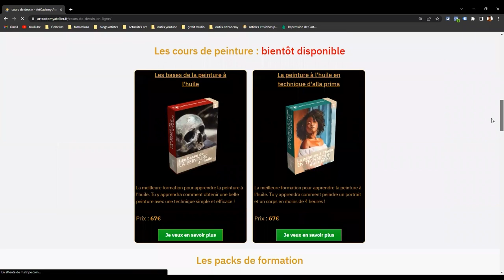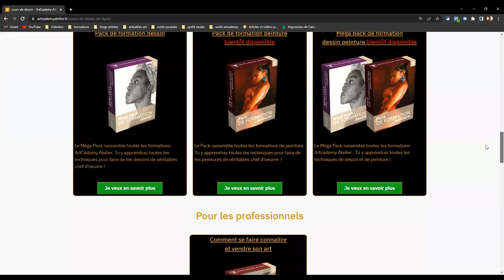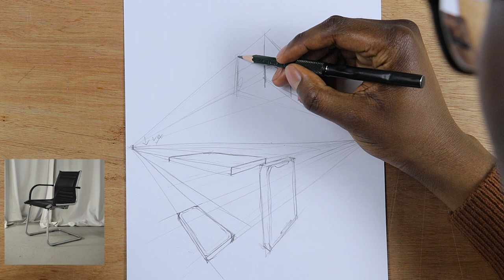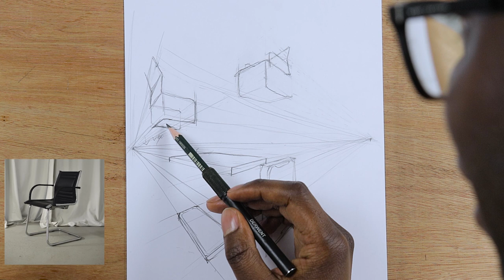Comment dessiner des objets en perspective ?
J'ai réalisé, pour vous un livre qui vous donne les bonnes façons de commencer le dessin, en complément, vous accédez à la formation, les bases du dessin. (version gratuite)